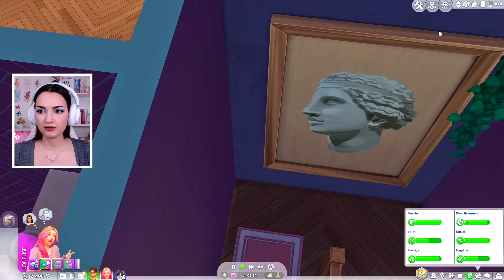Océane est enceinte ?! 😱 | Legacy #32 | Let's Play Sims 4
▶ Océane est-elle enceinte ?

✿ CODE CRÉATEUR EA : Conjureuse (valable sur EA App et Origin)

Certains packs de jeu que j'utilise dans cette vidéo m'ont été offerts par EA via le programme Creator Network.

★ Règles de mon Legacy :
Le principe d'un legacy challenge est de suivre une même famille sur 10 générations. Mon legacy a pour but de (re)découvrir différents packs du jeu en ayant pour chaque génération une ville différente, une carrière différente, une aspiration différente etc. Si vous n'avez pas les packs que j'utilise, n'hésitez pas à remanier le legacy à votre façon !

OBLIGATOIRE :
Jouer en durée de vie normale.
Le premier enfant (adoption comprise) est le nouvel héritier de la prochaine génération.
Pour valider chaque génération, l'aspiration doit être terminée et le niveau 10 de la carrière et de certaines compétences doit être atteint.

» 1ère Génération «
Couleur dominante : Jaune
Traits de personnalité : Bienveillant(e), Soigné(e), Actif(ve)
Aspiration : Culturiste
Carrière : Juridique (branche juge)
Ville : San Myshuno

» 2e Génération «
Couleur dominante : Bleu
Traits de personnalité : Aime la musique, Proche de sa famille (troisième au choix)
Aspiration : Génie de la musique
Carrière : Auteur
Ville : Brindleton Bay

» 3e Génération «
Couleur dominante : Rose
Traits de personnalité : Morose, Amoureuse des chats, Amoureuse des chiens
Aspiration : Ami(e) des animaux
Carrière : Vétérinaire (avoir 5 étoiles)
Ville : Henford-on-Bagley

Créateur lycée : schnuck01

● TUMBLR (je partage des cc)

✿ 𝐒𝐄𝐓-𝐔𝐏 :
- Casque : G735 Aurora Logitech
- Souris : G705 Aurora Logitech
- Clavier : G715 Aurora Logitech